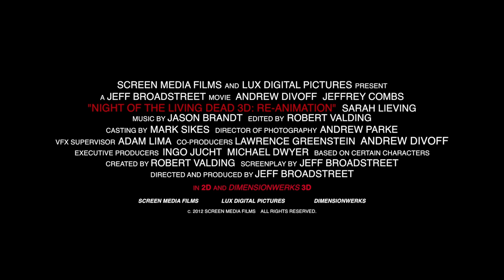Night of the Living Dead 3D: Re-Animation HD 2D Trailer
2D NOTLD 3D: Re-Animation Trailer in HD.
Starring Andrew Divoff, Jeffrey Combs, Sarah Lieving, Robin Sydney and Denice Duff.
From Screen Media Films (2:17)
Edited in HD by J.L. Broadstreet